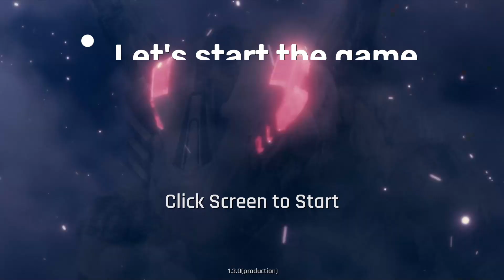New Games coming This year Zoid Wild Arena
Welcome back everyone this times i cames back from the vacuum for a long times this times i found any new games and already played from the first frontier it's exiting because we are going to PVP only on rank no bot what so ever. hope you guys enjoy the games i will leave the link to the games below.